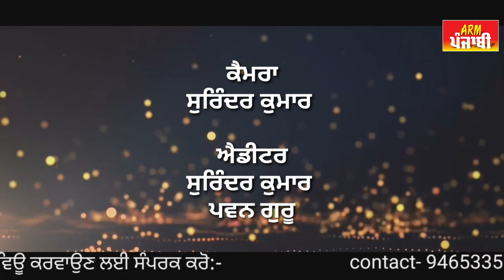Udeekan by Azad Rang Manch Kala Bhawan Phagwar , Part 20 ( Dilwinder Dyalpuri)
Azad Rang Manch Kala Bhawan Phagwara
Dilwinder Dialpuri
Sh.  Dalwinder Dialpuri .( Singer )
Anchor : Anita Paul
Camera : Surinder Kumar,
 Editor : Surindr Kumar, Pawan Guru
Team Incharge : Biba Kulwant
Director : Ranjit Gamnu Bansal